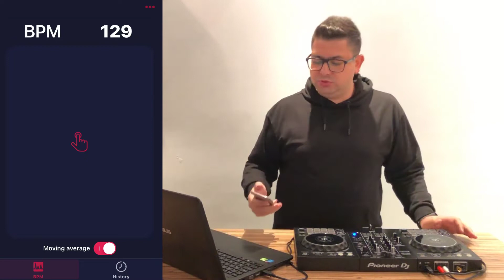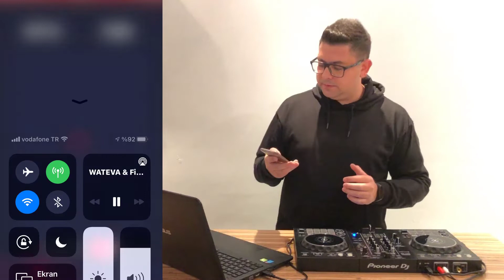Bpm nedir? Ne işe yarar? En kolay bpm bulma yolu nedir?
Merhaba bayanlar baylar bu videomuzda sizlere bir parçanın yapıtaşı olan bpm in ne olduğunu ne işe yaradığını ve en kolay nasıl bulabileceğimizi anlatmaya çalıştık.